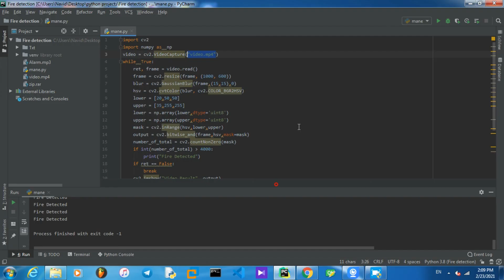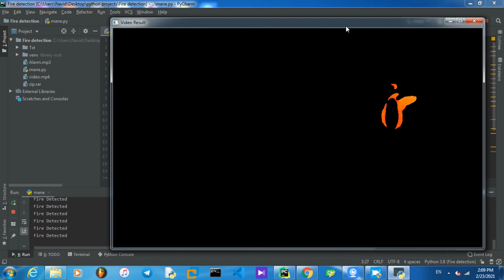DIY Fire Detection Camera with Python Code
The fire detection camera intelligently analyzes the fire, allowing it to report this event to notify the user of the alert. Fire alarm detection requires using a Security Camera, either a stand-alone camera or one connected to a Home Alarm system.
In this video, we'll show you how to create a DIY fire detection camera using Python code. This project is a great way to enhance your home security and protect against potential fires.
Follow along as we guide you through the steps to build your own fire detection camera.